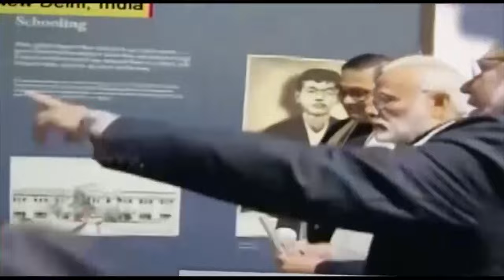South Asian Newsline, November 14, 2023